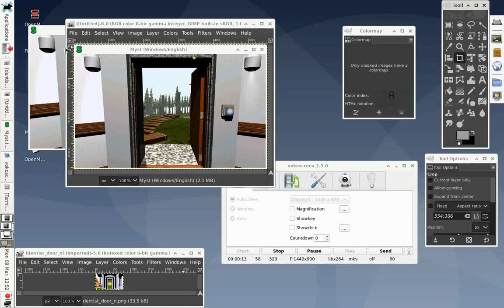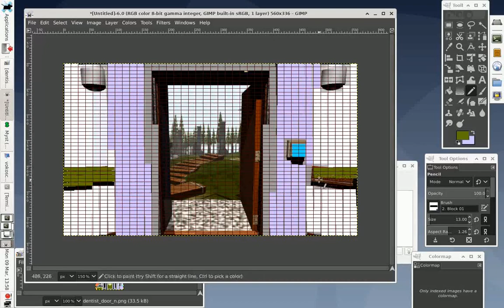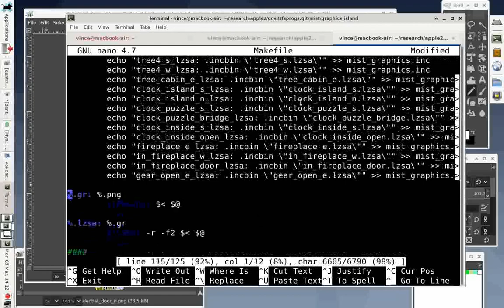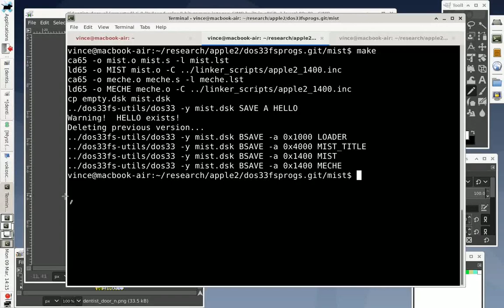Apple II Myst Demake -- Graphics Workflow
I had a request to see my workflow for converting the Myst graphics to Apple II lo-res (40x48 15 color).

To be frank, the workflow is pretty awful, but here it is.